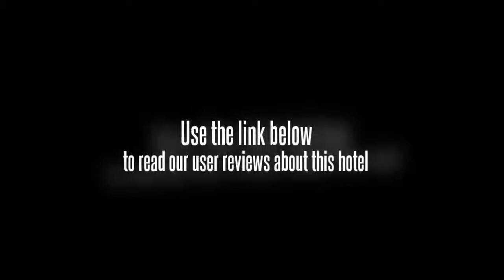Hanting Express Guangzhou Gangding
The Hanting Express Guangzhou Gangding branch (Hanting Kuaijie Jiudian Guangzhou Tianhe Gangdingdian) is located in Guangzhou's Tianhe commercial area. Transportation to the hotel is convenient, thanks to the presence of MTR Gangding Station (exit A) within walking distance. Guangzhou East Railway Station is a mere 2 km (1 mi) away while guests taking a taxi will get to airport express bus Line 2 stop in 3 minutes.

Travelers on business can make full use of in-site office facilities. Free internet access adds another level of convenience.